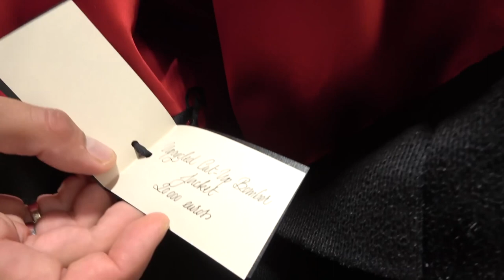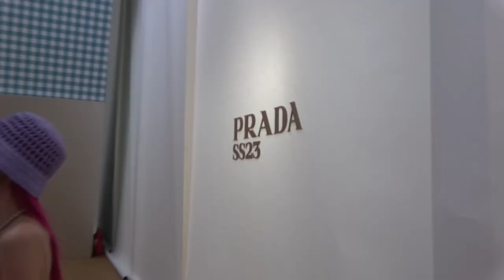[FREE FOR PROFIT] Summer Cem & Reezy Type Beat - ''A.S.A.P''